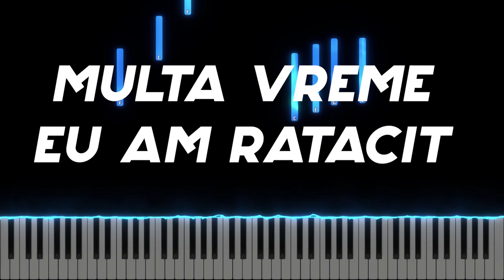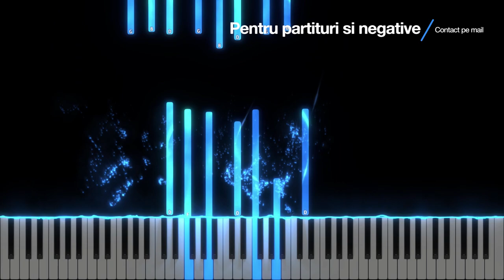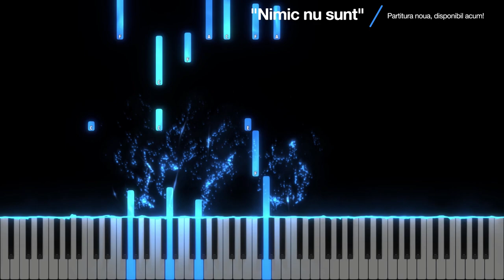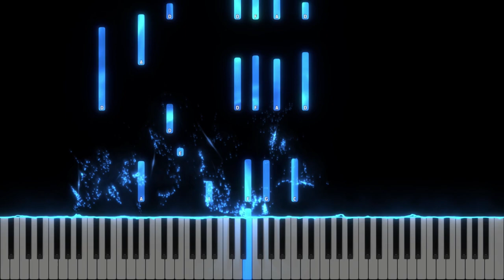Multa vreme eu am ratacit - Instrumental Pian - Negativ Pian - Tutorial